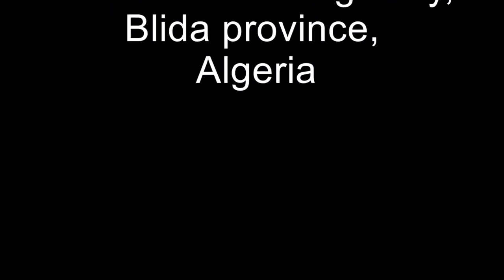👍جولة رائعة بين جبال الأخضرية👍LAKHDARIA SCENIC DRIVE👍👍